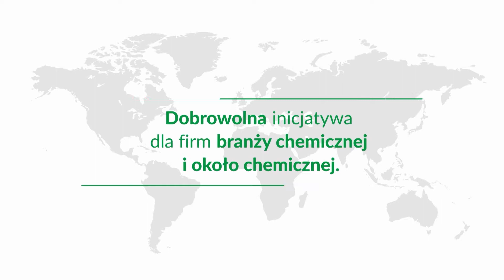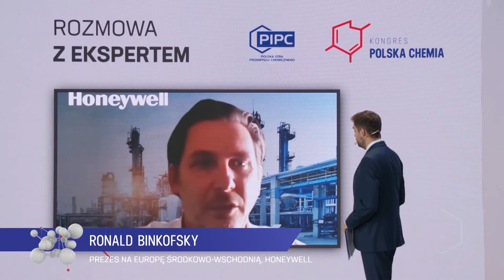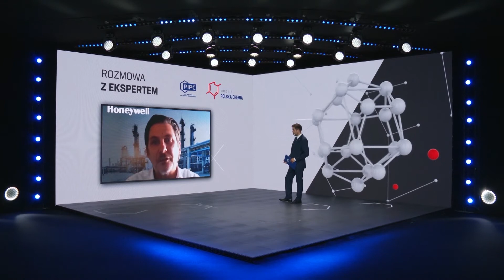VII Kongres Polska Chemia - Rozmowa z ekspertem - Ronald Binkofski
Ekspert: Ronald Binkofski, Prezes na Europę Środkowo-Wschodnią, Honeywell

Prowadzący rozmowę: dr inż. Tomasz Zieliński, Prezes Zarządu, Polska Izba Przemysłu Chemicznego

VII Kongres Polska Chemia to największe wydarzenie w branży chemicznej w rejonie CEE, które odbyło się 16 września 2020 r. Organizatorem Kongresu jest Polska Izba Przemysłu Chemicznego (PIPC), która kierując się troską o bezpieczeństwo uczestników i ekspertów w czasie pandemii COVID-19, postanowiła zorganizować siódmą edycję w wyjątkowej formule telewizyjnej. Całość wydarzenia była nadawana z nowoczesnego studia tv i zastosowane zostały najnowsze technologie 3D oraz Augmented Reality (rozszerzona rzeczywistość).
Tematyka VII Kongresu Polska Chemia skupiała się wokół trzech obszarów tematycznych: gospodarka, środowisko, człowiek. W trakcie debat i paneli poruszano zagadnienia, które są najważniejsze dla sektora chemicznego i całego przemysłu, uwzględniając oczywiście wpływ pandemii COVID-19.